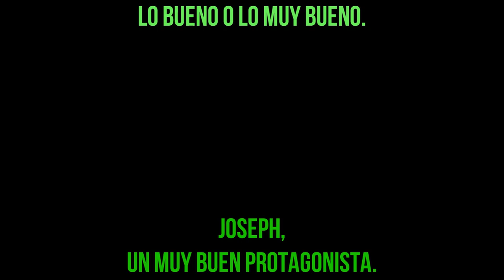✅IMPRESIONES de JOJOS Parte 2🔥 ANIME ‼️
🔥JoJo's Bizarre Adventure Parte 2 Battle Tendency ‼️

Segunda review de JoJo's Bizarre Adventure en el canal. Esta vez comento mis primeras impresiones de la Parte 2 Battle Tendency, la que nos trae nuevos villanos como Kars y un nuevo JoJo, Joseph Joestar.

Reconozco que esta segunda parte y su protagonista me gustaron mucho más, aunque hay algunas cosas que no me gustaron tanto.

En fin, disfruta de la segunda review de JoJo's Biz Adventure